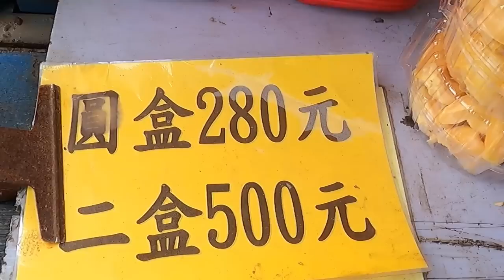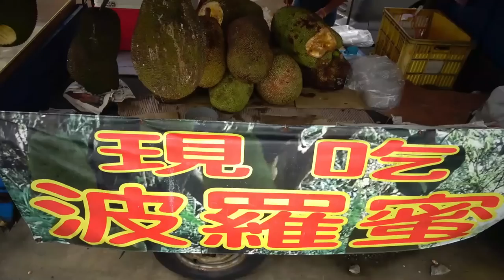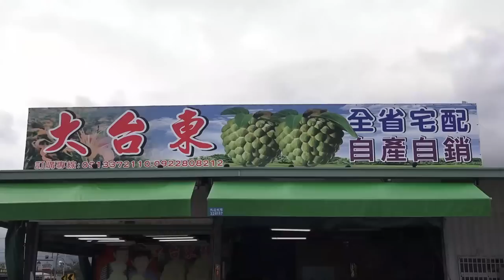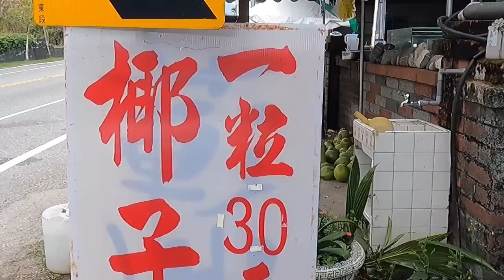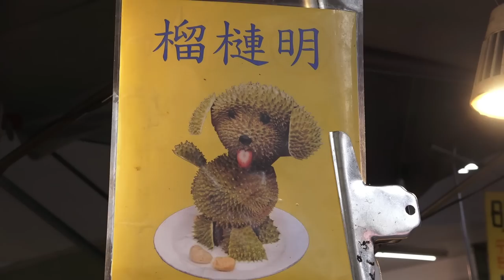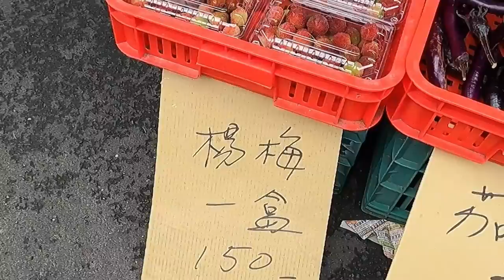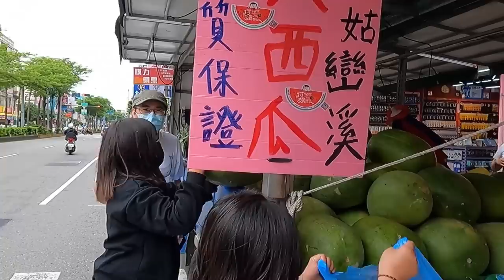Find Fruit In Taiwan - show jackfruit delicious